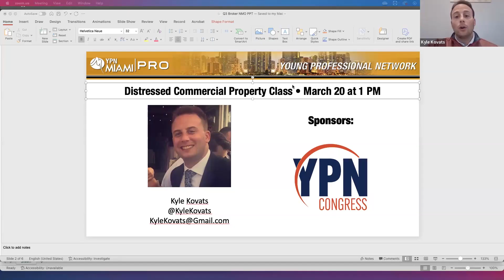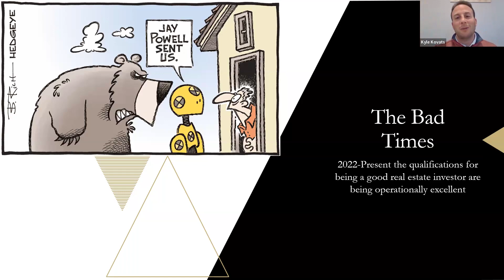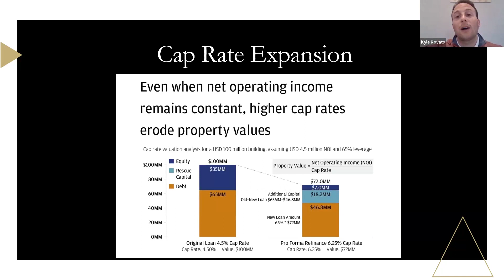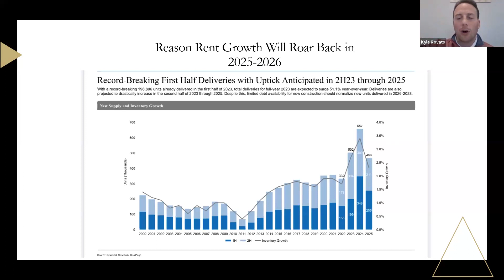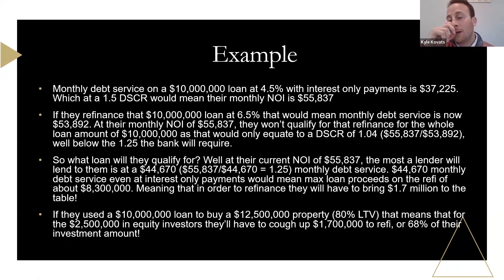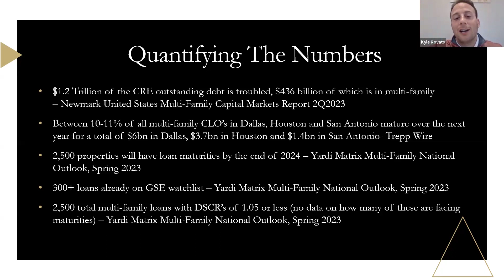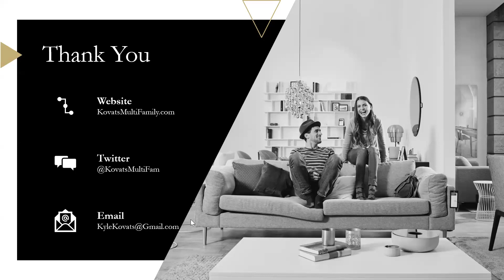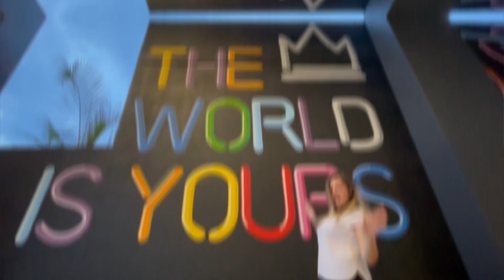Distressed Commercial Properties Class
Kyle Kovats provides forecast for the multifamily commercial real estate market.